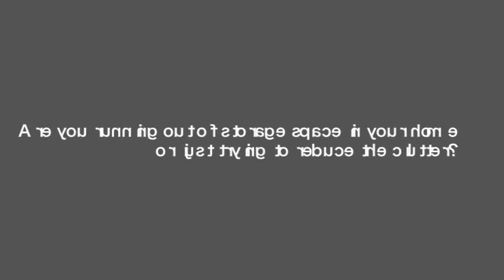Portable Storage Business Toms River NJ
If you are in need of a Portable Storage Business in Toms River NJ, look no further than 1-800-PACKRAT.

Portable Storage Business Toms River NJ unit should be kept on hand, there are various objects or documents, ideal for businesses, but as a regular and smooth.

Portable storage and moving containers purchased or rented, that may be due to the specific needs of individual enterprises. Portable Storage Business Toms River NJ and container types and styles, for more information about how to move, businesses are encouraged to:

1. Looking for metal containers for movement.

2. Research portable plastic containers open market option.

3. Mobile storage containers, wooden model to consider.

4. Mobile Portable Storage Business Toms River NJ units and moving look into glass containers.

Metal mobile storage units, portable storage container dealer, resources,
Metal portable storage unit is very robust, reliable and stable. However, because of their density, storage units, usually made of plastic counterparts, important to note that the more massive is expensive and bulky. Metal storage containers are usually large container.

48 meters long, 10 meters long and measuring metal containers. A large metal containers and storage containers. Steel and aluminum storage containers can be found.

Portable Storage Business Toms River NJ and portable storage containers, portable container distributor of plastic probe moving. Metal container storage and transport, less durable plastic, but it has also been found to be less expensive compared with. Plastics businesses carrying and storage units are also lighter and easier to move should know that in most cases.

Portable Storage Business Toms River NJ and folding boxes, bag ventilation, solid case, the grid can be divided into the stack and nest totes, and mobile storage containers, including containers, is provided. They are suitable for storage and medical equipment cases, serial chest carry and supply conditions, tote for transport and storage offers a wide selection of plastic containers. This type of case, storage boxes and plastic containers in bulk containers.
Our Portable Storage Business Toms River NJ timber moving and storage containers, Portable timber for transport and storage containers may seem strange to some people, but they actually provide better ventilation of metal units. Other long-term savings that go along with the concentration and helps to prevent potential problems.

Portable Storage Business Toms River NJ pressure treated plywood and vinyl exterior body with a proposal to move the containers. Portable Storage Business Toms River NJ like painting, design and gives information about the movement and storage containers.

Research Portable Storage Business Toms River NJ container moving and storage units are made from glass, They fade or rust, peel transportation and storage units, Portable Storage Business Toms River NJ is useful because fiberglass. Storage units and moving glass containers exposed to the elements for the model to be very useful and cost effective.

Portable Storage Business Toms River NJ offer information and fiberglass and plastic storage, transport and containers will discuss the pictures. Fiberglass storage and transport vessels and in the external environment Portable Storage Business Toms River NJ and marinas, as described can be used on ships.